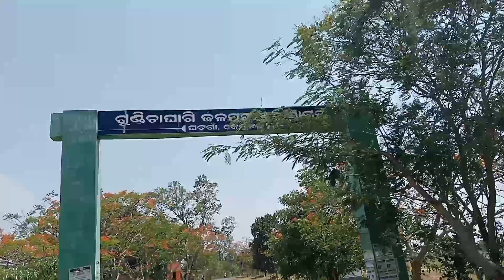ଗୁଣ୍ଡିଚା ଘାଗି ଜଳପ୍ରପାତ(gundicha ghagi waterfall Kendujhar)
ଗୁଣ୍ଡିଚା ଘାଗି (gundicha ghagi waterfall Kendujhar)